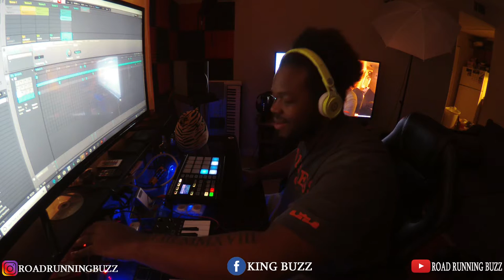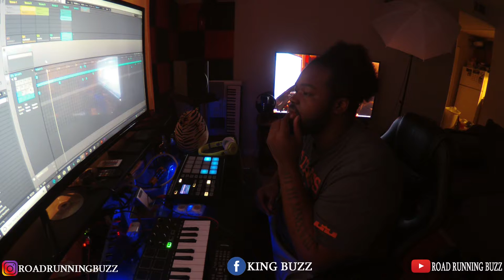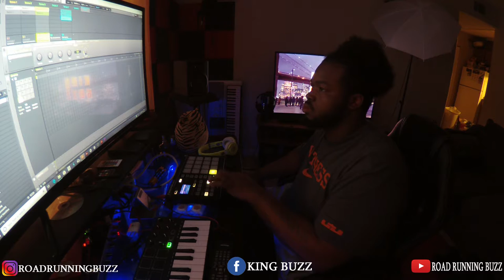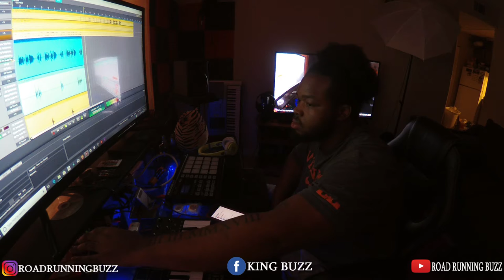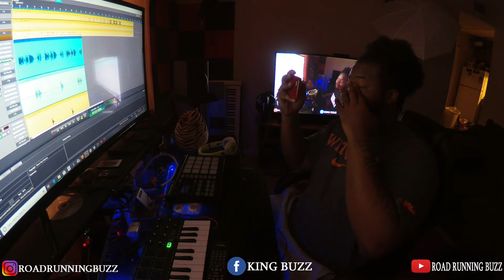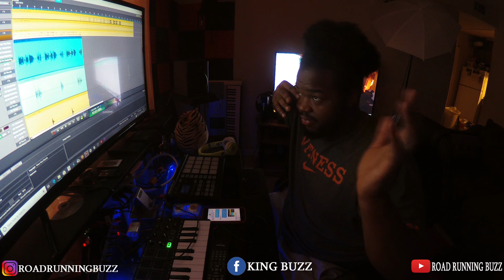Making a HARD Drake type Beat | Studio Vlog #40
I made a HARD Drake type beat using my maschine. in my studio vibing out making betas and songs with fire melodies/hooks. if you enjoyed this video remember to hit that subscribe button so youll be notified the next time i upload.